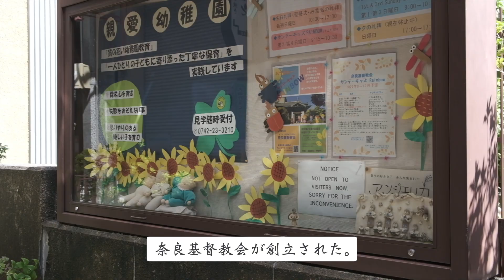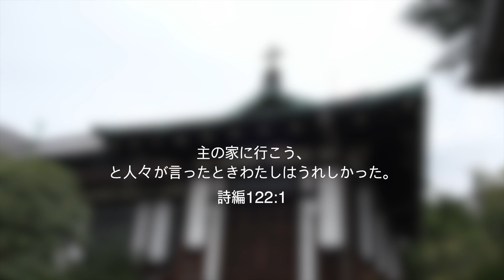日本聖公会奈良基督教会 和風の教会、関東大震災に朝鮮青年と日本司祭の美しい話がある教会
日本聖公会奈良基督教会

奈良は日本初の首都であり、古代日本の雰囲気が感じられる場所である。
奈良の象徴の一つである鹿が都市のあちこちを歩き回っているところでもある。
自然と動物、古代遺跡があるここに、今年で136年の歴史を持つ奈良キリスト教教会を紹介しようと思います。

近鉄奈良駅から東向商店街の方に出て商店街を通って歩いていくと左側に教会があります。1885年（明治18）奈良在住の信徒と米国聖公会宣教師
 ジョン·マキム師によって伝道が始められた。
その2年後の1887年（明治20）年には花芝町に教会が開かれ、
奈良基督教会が創立された。
1930年（昭和５）現在の場所に礼拝堂と会館が
建てられ、併設する親愛幼稚園が開園した。